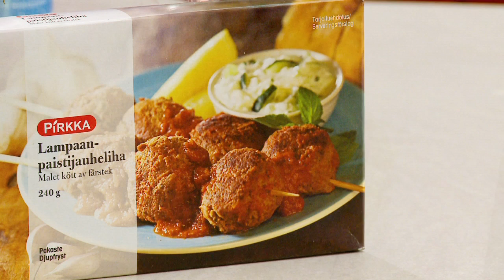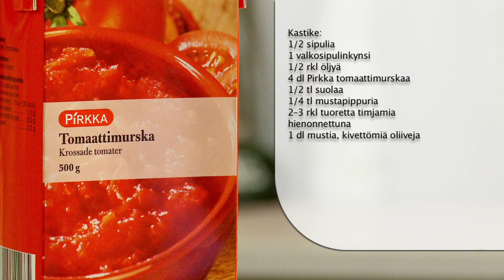Täytetyt lammaspyörykät ja tomaattikastike